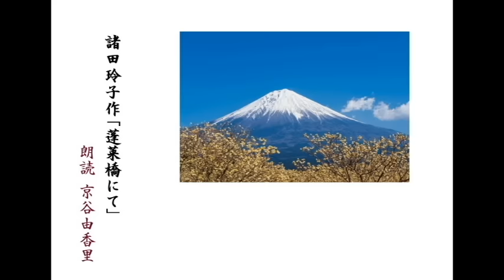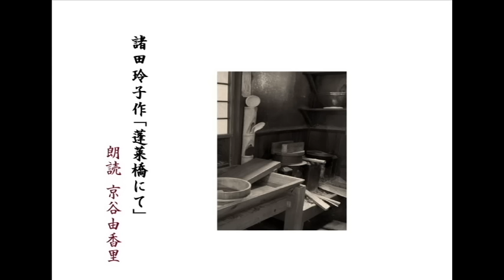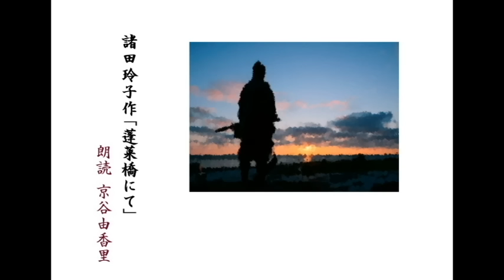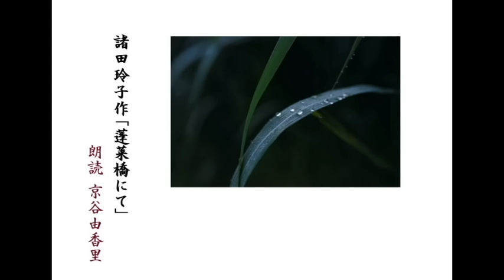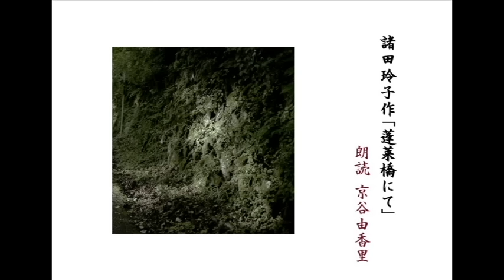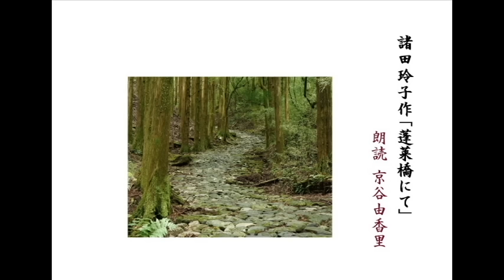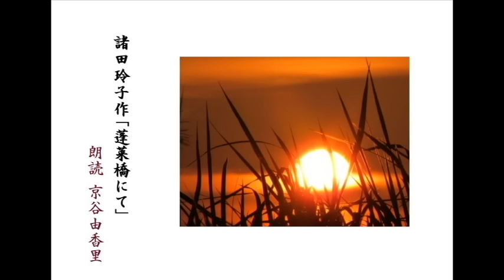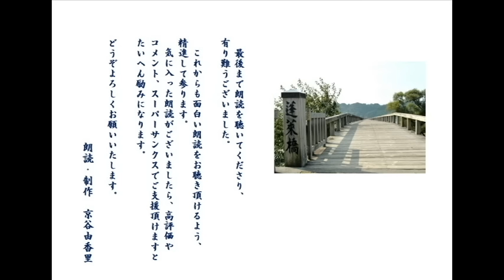【朗読】諸田玲子「蓬萊橋にて」（『蓬莱橋にて』祥伝社より）～オーディオブック～ 朗読：京谷由香里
明治維新から十一年。波瀾の半生を送ってきた今井いわに、ようやく平穏な暮らしが訪れようとしていた。だが、そのいわの目の前に維新前夜、夫が暗殺した坂本龍馬の妻・お龍が現われた。仇討ちしようと殺気立っているお龍を、いわは何とか自分の力だけで追い返そうとするが。

初出：『蓬莱橋にて』祥伝社文庫　2000年12月　（現在は祥伝社文庫で読むことも出来ます）
＊作家 諸田玲子さまの許可を頂き、ご厚意により公開しています。

✨朗読の途中で広告が入ることがありませんので、安心してお聴き頂けます✨

今井いわ　今井信郎の妻
今井信郎（のぶお）幕臣で坂本龍馬暗殺の下手人とされている
お龍（おりょう）坂本龍馬の妻
八助（はちすけ）開墾方長官の中條家の下僕

◆註釈（文中の表記、意味などについて）
薫風（くんぷう）（若葉の香りを漂わせて吹く）初夏の風
寓居（ぐうきょ）仮住まい
入植（にゅうしょく）開拓する土地や植民地にはいって生活すること
金谷宿（かなやしゅく）東海道五十三次の24番目の宿場で、大井川の川越え業務を中心に栄えた
新番（しんばん）江戸幕府に設けられた職制のひとつ
辛苦（しんく）つらく苦しいこと。苦労すること。難儀
刺客（しかく）暗殺者
幕臣（ばくしん）幕府の臣下。 旗本・御家人など、将軍直属の家臣
維新（いしん）明治維新とは、江戸時代末期から明治時代初期の日本において行われた幕藩体制を打倒して天皇を頂点とした中央集権統一国家を形成し、封建社会から資本主義社会へ移行した近代化改革のことを指す
京都見廻組（きょうとみまわりぐみ）江戸時代末期に幕臣によって結成された京都の治安維持組織
剣客（けんかく）剣の達人。剣術使い。
青天白日（せいてんはくじつ）この場合、無罪だと明らかになること
夕餉（ゆうげ）夕飯
厩（うまや）馬を飼っておく小屋
懸念（けねん）気にかかって不安がること。心配
双眸（そうぼう）両眼
殺気（さっき）人を殺そうとする気配。はげしい敵意に満ちた気分
蹴出し（けだし）女性が腰巻の上に重ねて着るもの。裾よけ
竹樋（たけひ、たけどい）竹を二つ割りにし、あるいは丸竹のまま、節をとって水を通すようにしたとい
諸肌脱ぎ（もろはだぬぎ）着物の上を脱いで上半身をあらわにするさま
和漢（わかん）和書と漢籍
眼光（がんこう）物をじっと見つめるときなどの、眼の光
苦渋（くじゅう）事がはかどらず、苦しみ悩むこと
脇差（わきざし）江戸時代、武士は腰に2振の日本刀を差していたが、その短い方の刀。予備用
硬骨漢（こうこつかん）意志が固く、気骨のある男
廃藩置県（はいはんちけん）維新政府が全国の藩を廃し府県に統一した政治変革
渡河（とか）河川を渡ること
蟒蛇（うわばみ）大酒飲み
床几（しょうぎ）この場合、数人掛けられる程度の横長に作った簡単な腰掛け台
酔眼（すいがん）酒に酔った時の、焦点の定まらない目つき
虚空（こくう）何もない空間。空中
怖気（おぞけ）こわがって、びくびくする心。おじけ
慟哭（どうこく）悲しみに耐えきれないで大声をあげて泣くこと。号泣すること
完膚なきまで（かんぷなきまで）徹底的に
酒器（しゅき）酒を飲むための器。杯・徳利など
私怨（しえん）個人的なうらみ
憎悪（ぞうお）はげしく憎み嫌うこと
貪る（むさぼる）満足したり飽きることなく求める
修羅（しゅら）醜い争いや果てしのない闘い、また激しい感情のあらわれなどの例え
笑止千万（しょうしせんばん）非常にばかばかしいこと、滑稽で話にならないこと
闇討ち（やみうち）闇にまぎれて人を襲うこと。また転じて、不意を襲うこと
怨恨（えんこん）深く怨む心
急襲（きゅうしゅう）不意をついて襲撃すること
殺戮者（さつりくしゃ）刑罰とは関係なく、単に人を殺すこと
天真爛漫（てんしんらんまん）飾り気がなく、明るさと無邪気さのあふれ出ているさま
こじれる　物事がもつれて、うまく進まなくなる
柔和（にゅうわ）穏やかに落ち着いておとなしいこと
川面（かわも）川の水面
家路（いえじ）わが家へ帰る道

　♫ お好きな場面からお聴きいただけるように ♫
（青字の数字をクリックしていただくと、その章から始まります）
　　 　一　　      0:00
　　 　二　　　17:14
　　 　三    　    35:54

🍀🍀コミュニティのページでは、朗読会の予定などがご覧頂けます😊

　このチャンネルでは、朗読の途中で広告が入らないようにしているため、YouTubeからの収益は僅かなものですが、その収益を全国の皆様の元へ「ミニ朗読会」をお届けするために使用したいと考えております。具体的に2023年度よりの活動を目指しています。そこでリスナーの皆様にSuper Thanksからのご支援をお願いしています。
気に入った朗読がありましたら、その朗読1本1本に対して支援をすることが出来ます。金額は200円からで、いつでも可能です。
ご協力の程、どうぞよろしくお願いいたします🙇😊

朗読を聴いて下さる皆様の毎日に、新たな彩りが加わりますように。

◆動画制作に当たって、以下のサイト様の素材をお借りしました。

Sound：DOVA-SYNDROME　　ゆうり様
効果音　OtoLogic様より

Photo、イラスト：フリー素材サイト様から
  　作品中に使用している写真等は挿絵のようなイメージ画像ですので、ご承知おき下さいませ。